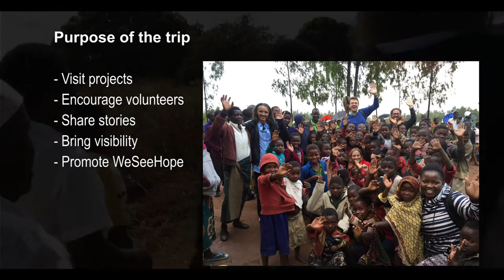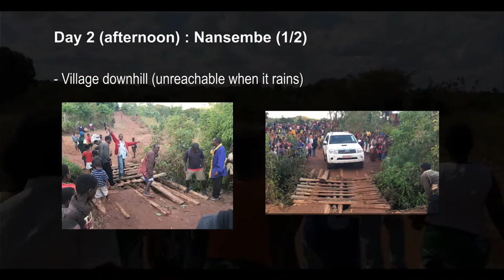We See Hope in Malawi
Despite the extreme poverty and difficulties the people of Malawi face, we see hope. We witnessed a thriving culture adapting to new systems which provide opportunities for sustainable growth. Through their own transformations, we found ourselves inspired. They gave us so much and were so grateful for even the smallest gifts.  Here are some of the cultural exchanges we will cherish forever.

Please join Qlik in supporting WeSeeHope. You can help lift communities out of extreme poverty through self-sustainable systems with your generous tax-deductible donations. Donate at our JustGiving site and Qlik will triple your gift.